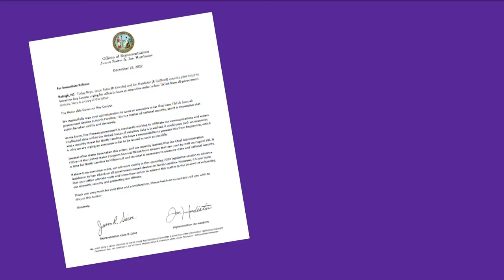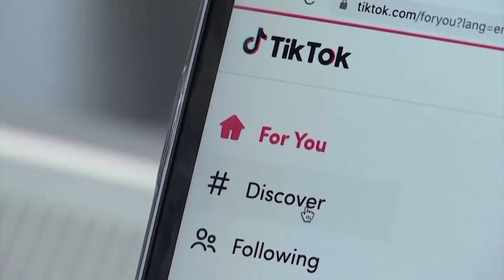North Carolina lawmakers call for Tiktok to be banned on state devices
Federal lawmakers voted to ban the app due to concerns about data sharing and the app’s Chinese ownership. Now, state lawmakers want to take action.